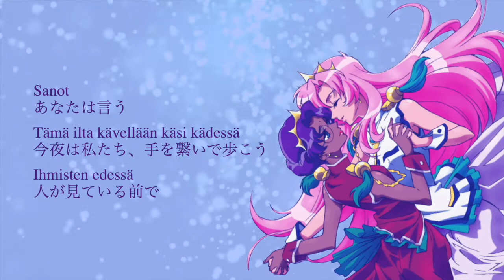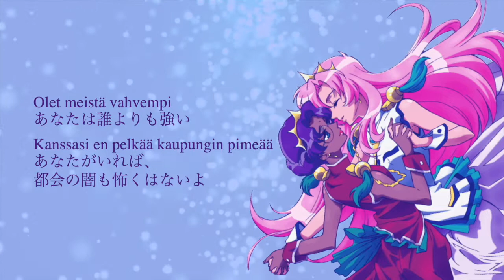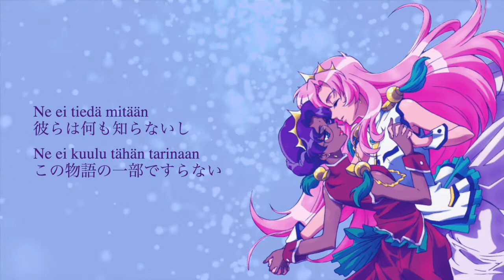二人で堂々と歩いてみせよう【フィンランド語歌詞和訳】Ihmisten Edessä - Jenni Vartiainen 洋楽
女性同士の恋愛に限らず、この歌詞は世間やマジョリティに後ろ指をさされるような恋をしているどんなカップルにも当てはまると思います。

余談なのですが以前Vartiainenさんという方と知り合う機会があり、そんなに一般的な苗字ではないので「もしかしてJenniと親戚だったりして」と軽い冗談で聞いたら「うん、そうだよ」と返ってきたことがあります。世間せま…

北欧発の楽曲(スウェーデン語・ノルウェー語・フィンランド語など)の和訳動画まとめ
【再生リスト】北欧ポップス🇸🇪🇳🇴🇫🇮🇮🇸

たまにオタクが顔を出す歌詞翻訳チャンネルです。
リクエストに関して、リクエストしてくださった理由など付記していただけると参考になるので助かります🙏(同じアーティストの曲だから、など)
頑張ります→ 英語・フランス語・イタリア語・フィンランド語・スウェーデン語・ノルウェー語・アイスランド語